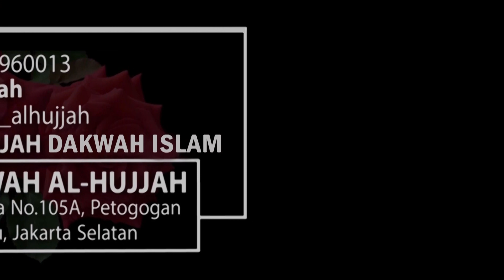"Asiyah" Kesabaran Wanita Surga || Ust. Yovin Abu Hammam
Allah Mencintai AMALAN Yang ISTIQAMAH